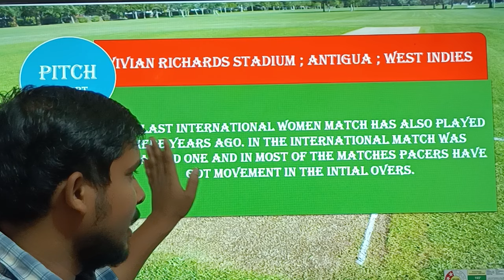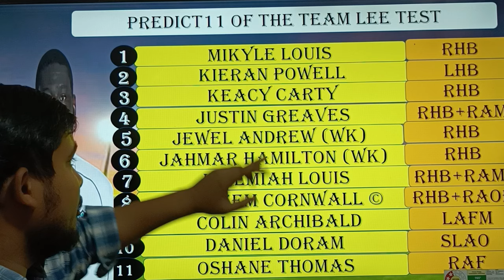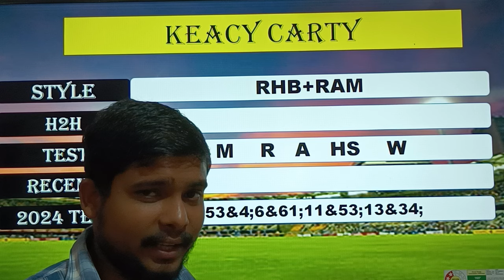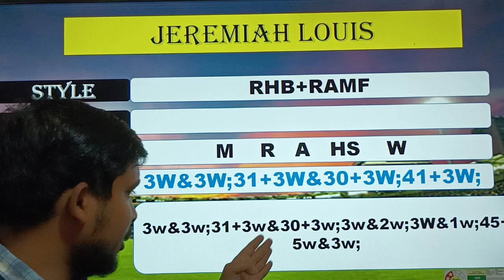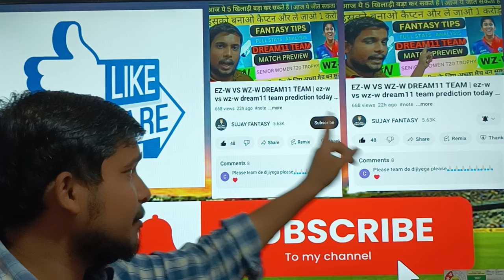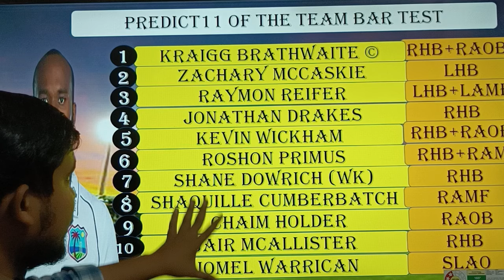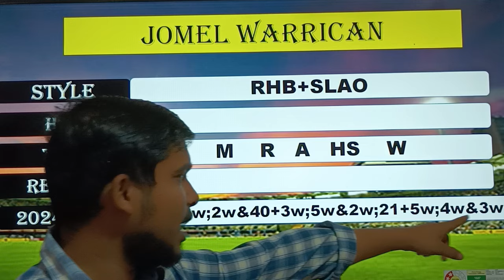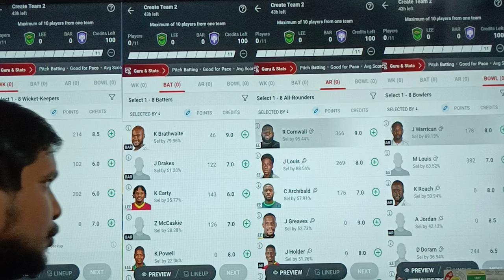LEE VS BAR test || Leeward Islands vs Barbados pride dream11 prediction || LEE VS BAR DREAM11 TEAM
LEE VS BAR test  lee vs bar dream11 prediction LEE VS BAR DREAM11 TEAM || lee vs bar prediction today

Leeward islands vs barbados pride test 2024 match full details + analysis + teams 2024 + playing11 + grand league tips + H2H stats + all match records

Tag contains :-

LEE VS BAR dream11 team
LEE VS BAR dream11
LEE VS BAR test match dream11
LEE VS BAR dream11 prediction
LEE VS BAR
BAR VS LEE
Today test match dream11 team
LEE VS BAR dream11 today
LEE VS BAR dream11 2024
leeward islands vs barbados pride
leeward islands vs barbados pride match test
Today match dream11
Barbados pride test squad for 2024
Barbados pride vs Leeward islandsdream11 prediction
Bar vs lee test highlights
Today match team11 player list
barbados pride vs leeward islands match dream11
today cricket match
dream11 today match lee team
Anurag Dwivedi
Lee vs bar 2024
Bar vs lee dream11 team prediction today
Lee vs bar squad
Bar vs lee live streaming
leeward islands vs barbados pride squad player list
leeward islands vs barbados pride test squad 2024
Bar vs lee match
dream11 tips and tricks
dream11 lee team today
bar vs lee match playing 11
fantasy cricket guru
bar vs lee playing X1
bar vs lee team bar date
bar vs lee dream11 team
aaj ki dream11 team today
bar vs lee test series
lee vs bar live match
barbados pride test squad
leeward islandstest squad
lee vs bar first test match
lee vs bar test match
lee vs bar match dream11 team
leeward islands vs barbados pride pitch report
leeward islands vs barbados pride test match

Buffalo park ; east london ; south africa
Buffalo park ; east london ; south africa pitch report
Buffalo park ; east london ; south africa weather report
Buffalo park ; east london ; south africa live streaming
Leeward islands vs Barbados pride playing11
Leeward islands vs Barbados pride pitch report today
Leeward islands vs Barbados pride test full stats
Leeward islands vs Barbados pride fantasy team
bar vs lee team update
Leeward islands test squad
lee vs bar dream11 analysis
lee vs bar match preview
lee vs bar today dream11
lee vs bar dream11 test
lee vs bar grand league team
lee vs bar team news 2024
lee vs bar team news today
 lee vs bar test dream11 team

Video contains :-